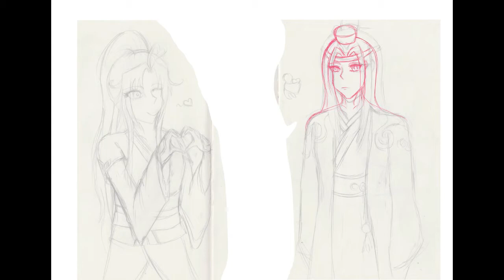Paperman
=😘Finished Pic💖=